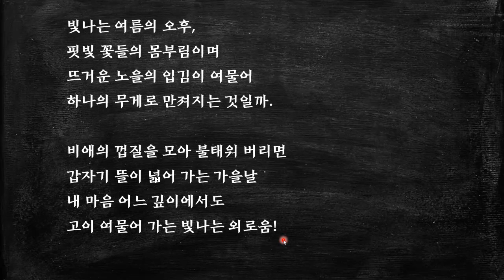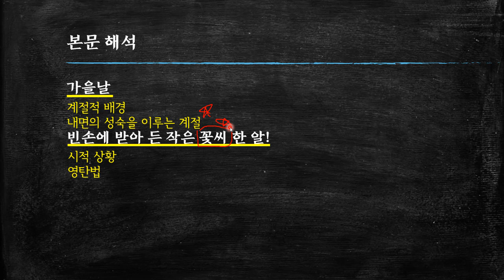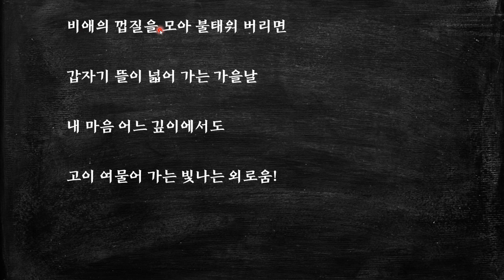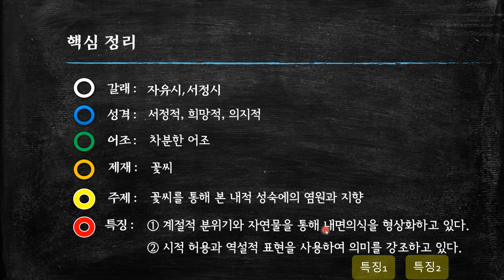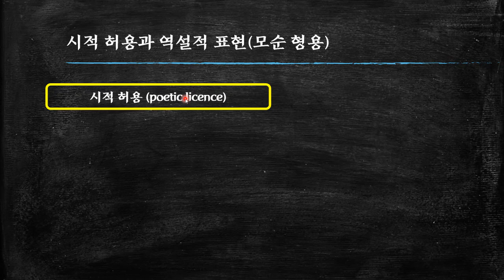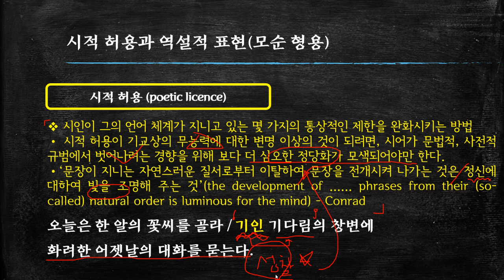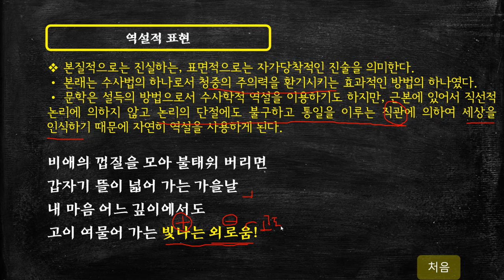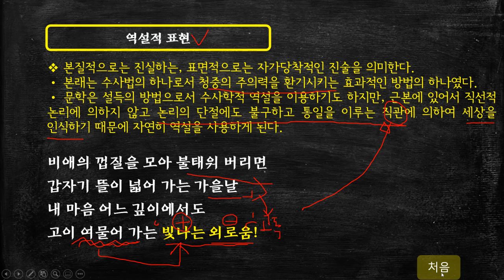문병란, 꽃씨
가을날 꽃씨를 통해 자아의 성찰과 성숙을 노래하는 시이다.
[더보기를 누르세요]

* 타임 라인 *
1. 본문 읽기 :    00:16
2. 본문 해석 :    01:28
3. 핵심 정리 :    08:45